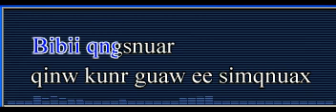iyy qniaw quax (kara quasniax) - Wiegenlied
enxcniur: Tuanjiux